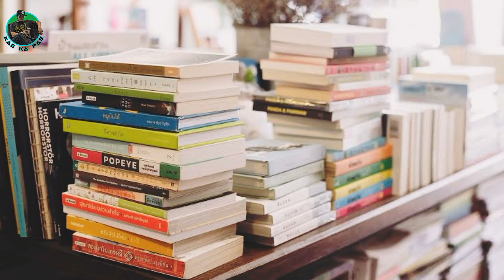ใบพรีฯ คำนี้คืออะไร แคะกะแปะ EP.10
สวัสดีผู้ติดตามทาง KaPae Channel และ GU Dairy
วันนี้แปะจะมาแนะนำให้รู้จักกับ คำ ๆ หนึ่ง ที่ไม่อาจหลีกหนีได้ถ้าคิดจะอยู่ในวงการของเล่น...ใบพรีฯ
Pre ย่อมาจาก Pre-order เป็นการรวมคำง่าย ๆ ระหว่าง Pre กับ Order
Order คือการสั่ง Pre คือก่อน ดังนั้นคำว่า Pre-Order ก็คือการสั่งซื้อสินค้านั้นล่วงหน้า การันตีแน่นอนว่าฉันจะได้ของ ใบพรีฯ ก็คือใบแสดงสิทธิว่าคุณคือผู้พรีฯ สินค้านั้นไว้แล้ว
โลกของการพรีฯ เริ่มต้นจากการที่ผู้ผลิต ออกสินค้ามาชิ้นหนึ่ง ไม่ว่าจะของเล่น หนังสือ กระเป๋า เสื้อผ้า ฯลฯ จากนั้นก็ประกาศให้โลกรู้ว่าฉันจะเปิดพรีฯ สินค้านี้
สมมติราคา 10,000 บาท โดยมัดจำ 3,000 กำหนดของออก เดือน 12 ปี 2020 คนสนใจก็ลงชื่อจอง ๆ บางงานมีกำหนดจำนวนสินค้าตายตัวว่า 100 ชิ้น 1000 ชิ้น เมื่อครบตามจำนวนก็โอเคปิดพรีฯ แต่บางงานไม่กำหนด เพราะการพรีฯ บางทีเพื่อให้รู้จำนวนที่แน่นอน ทำมาจะได้ไม่เหลือ หรือเหลือน้อยที่สุดเพราะ ทุกอย่างมันคือต้นทุน ส่วนมากจะเป็นโลกของหนังสือทำมือ โลกของเล่นไม่ค่อยมี เพราะคำว่า Limited มันเพิ่มมูลค่าให้ชิ้นงาน และเชิญชวนให้กดจองง่ายกว่า
เมื่อปิดพรีฯ ผู้ที่ทำการจองไป ต้องจ่ายเงินมัดจำจำนวน 3,000 บาท หลังจากปิดพรีฯ ส่วนที่เหลือนับวันรอจนกว่าของจะออก เมื่อถึงเดือน 12 ของมาปั๊บ เราจ่ายส่วนที่เหลือ 7,000 มาก่อนได้รีวิวก่อน ขายก่อน ว่ากันไป
จบเรื่องพรีฯ เอ้า! ใบพรีฯ อยู่ไหน ?
ใบพรีจริง ๆ มันไม่มีตัวตนหรอก มันอยู่ในระบบของตัวแทนเปิดพรีฯ บางทีอยู่ในรูปแบบไฟล์ บางทีถ่ายเป็นใบเสร็จ
แล้วเขาจะซื้อขายใบพรีฯ กันทำไม ก็แปะบอกเองว่าใบพรีฯ มันไม่มีตัวตน
ใช่ เขาไม่ได้ซื้อขายใบพรีฯ แต่เขาซื้อสิทธิ์ในการจองของสิ่งนั้น เหตุผลที่ซื้อขายทุกวันนี้มันมีมากมาย แปะจะยกตัวอย่างเคสที่เคยเจอมาละกัน
หมดความอยากได้ เปลี่ยนไลน์ ตอนนั้นอาจอยากได้มาก พอเปิดพรีฯ ก็จัดจองไป 1 ดอก แต่พอรอนานเข้าความอยากเริ่มหมดลง ก็เลยประกาศขายใบพรีฯ อาจจะขายเท่าทุนหรือขาดทุนนิดหน่อย
อีกเคสคือเห็นแบบสำเร็จแล้ว ออกมาไม่ตรงปก ผิดหวังก็อาจจะประกาศขายใบพรีฯ กรณีนี้น่าจะต้องยอมขายแบบขาดทุน
อีกกรณีก็ของใกล้มาแล้ว แต่สถานะการเงิน ณ เวลานั้นอาจติดขัด เพื่อไม่ให้เป็นการเสียเครดิตต่อตัวแทนพรีฯ ก็ต้องประกาศขายใบพรีฯ กรณีก็อาจจะได้ต้องยอมขาดทุน
เฮ้ย! มีแต่ขาดทุน ๆ แบบนี้ถือใบพรีก็ไม่ดีสิ
ก็ไม่เสมอไป บางงานด้วยความ Limited หรือความงามของชิ้นงาน หรือด้วยกระแสปั่นของนักสะสมทั่วไป ความต้องการของชิ้นงานเพิ่มขึ้น ใบพรีฯ ก็ขายได้ราคาตามไป ยกตัวอย่างเช่น งานอาคาอินุกับโดฟราค่าย JM
อย่างไรก็ตามการซื้อขายใบพรีฯ ก็ไม่ได้ผิดอะไร เพราะเป็นสิทธิ์ระหว่างคนซื้อคนขาย แต่ก่อนจะซื้อควรเช็คกับตัวแทนพรีให้เรียบร้อยก่อน ยืนยันว่าไอ้คนที่ขายมีใบพรีฯ อยู่จริง ๆ เปลี่ยนชื่อได้ ค่อยทำการซื้อขายกัน
วันนี้ แคะกะแปะ เรื่องเกี่ยวกับใบพรีฯ ก็มีเท่านี้ มีข้อเสนอแนะก็คอมเม้นท์บอกกันได้
คนดูทางเพจ Facebook กด Like Fanpage GU Dairy ให้ด้วยนะครับ
แล้วไว้พบกันใหม่ สวัสดี